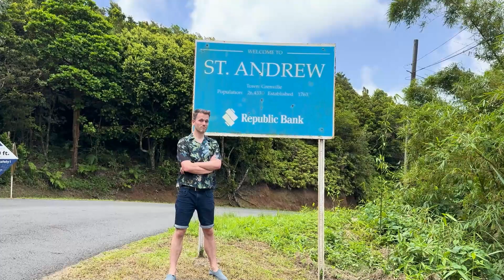Can Remote Work Keep Talent in the Caribbean? | OOO Destination Grenada with Mark Forrester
Leave paradise or stay underemployed – what would you choose? This week’s guest faced that tough choice but found a better third option: remote work! In this episode, Andrew tours through the island nation of Grenada, uncovering the struggles of local talent, the misconceptions that hold them back, and why top companies keep importing talent instead of hiring from within.

Join Andrew as he dives into the story of a Grenadian IT grad who refused to settle for less. Instead of giving up on his island home, he leveraged remote work to build a career without compromise. Discover how this shift opens up new horizons for small island nations like Grenada - and what it means for anyone looking to escape underemployment without leaving home. Ready to turn the tides in your favor?

🎬 Inside Destination Grenada:

Why are the best local jobs filled by outsiders?

🥥 See how Mark swapped the local 8-to-4 grind for his remote dream job
🏝️ Here’s why remote work is a disruptor for island economies (+lifestyles)
🧉 Get a taste of AI, EdTech, and Mark’s leap with Crossover

And find out how remote work is reshaping opportunities for Caribbean tech talent.

🎞️ Quick chapters:

00:14 Grenada
00:35 Meet Mark Forrester
00:57 Jeep Tour
01:25 International Misconceptions
02:36 Andrew Meets a Monkey
02:50 Local Job Opportunities
03:18 Multinational Company Hires
03:47 Regional Job Scarcity
04:00 Staying & Underemployment
04:20 Finding Crossover
05:15 A World Without Remote
05:43 Remote Work Reluctance
06:44 Mark’s Remote Job
07:40 Daily Routine
08:11 Mark’s Secret Formula
09:15 Advice for Potential Applicants
10:56 Swimming

Out of Office is the biweekly web series that brings you all the latest news, stories and expert insight in the world of remote work from a big-picture perspective - with a dash of humor.

For more information on how we match the best people in the world with next-level remote careers,